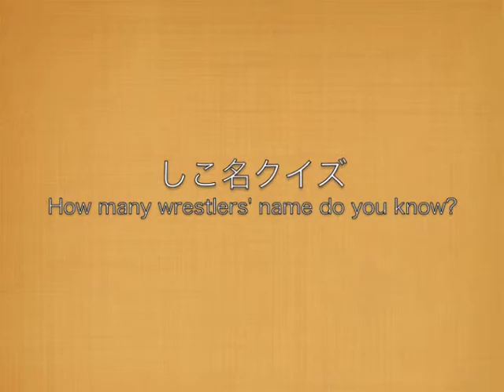【大相撲】 しこ名クイズ / Sumo wrestler Quiz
力士の顔と名前を覚えて相撲をもっと楽しもう。
Let's learn sumo wrestlers!

【横綱】
白鵬
日馬富士
鶴竜
【大関】
稀勢の里
琴奨菊
豪栄道
【関脇】
照ノ富士
妙義龍
【小結】
栃煌山
逸ノ城
【前頭】
宝富士
栃ノ心
豊ノ島
安美錦
佐田の海
大砂嵐
千代鳳
徳勝龍
北大樹
玉鷲
臥牙丸
碧山
蒼国来
佐田の富士
豪風
高安
誉富士
遠藤
勢
隠岐の海
魁聖
旭秀鵬
荒鷲
豊響
富士東
千代丸
嘉風
旭天鵬
常幸龍
琴勇輝
高ノ岩
阿夢露